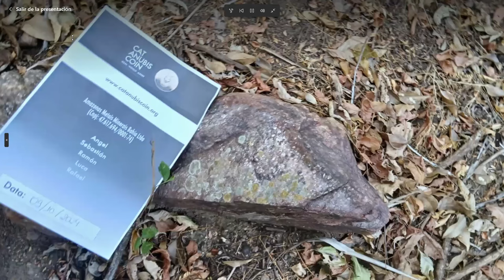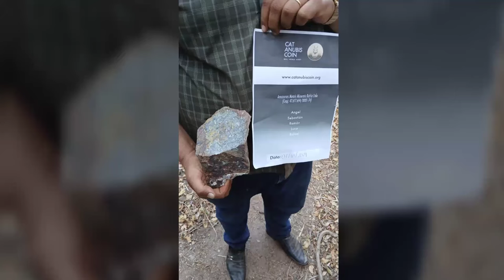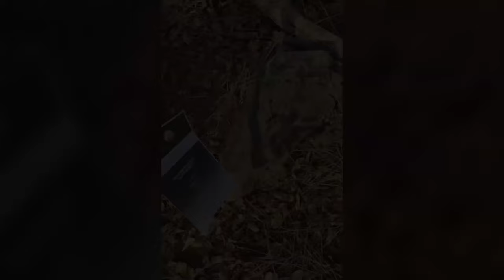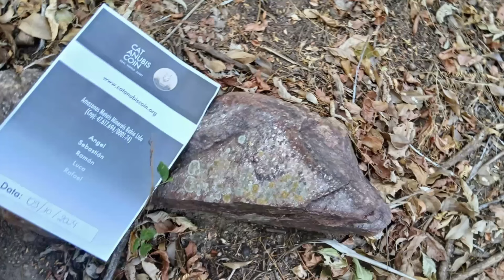CAT ANUBIS COIN 👉 INICIO DE SEGUNDO YACIMIENTO EN REGISTRO MINERO 👉 09 DE OCTUBRE DE 2024